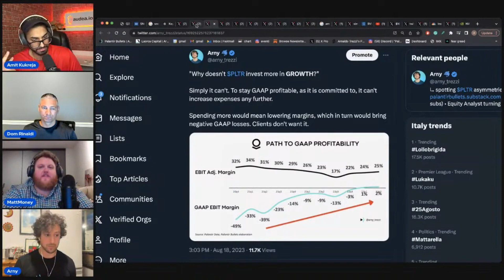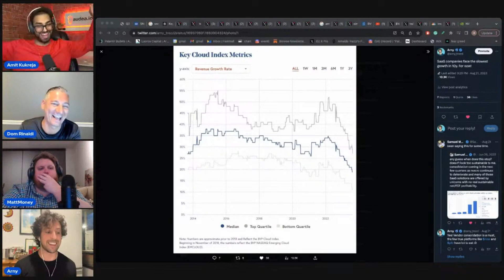Why Isn't Palantir Advertising Like Regular Companies?